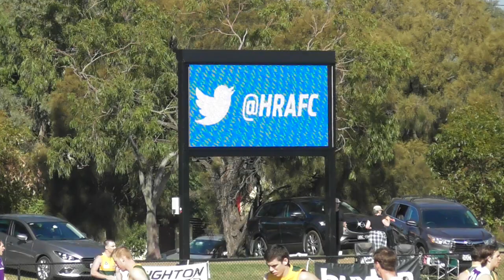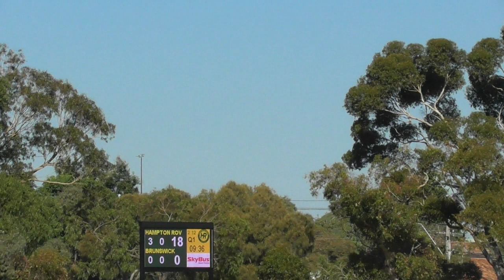VAFA Div 1 Rd4: Hampton Rovers v Brunswick Q1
2018 - Boss James Reserve